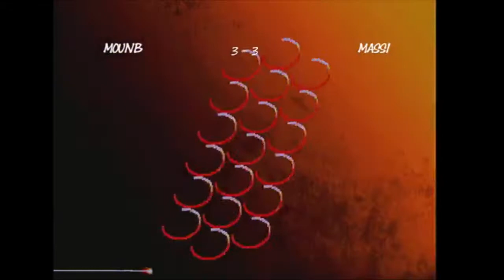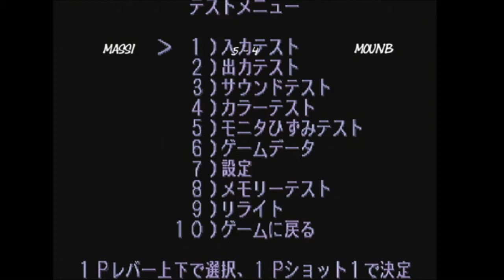ft10 Massi(yu) vs Moun-B(ch)